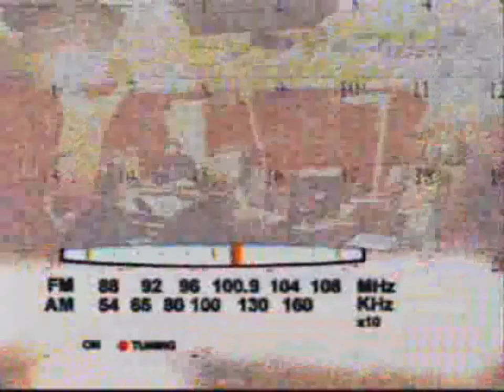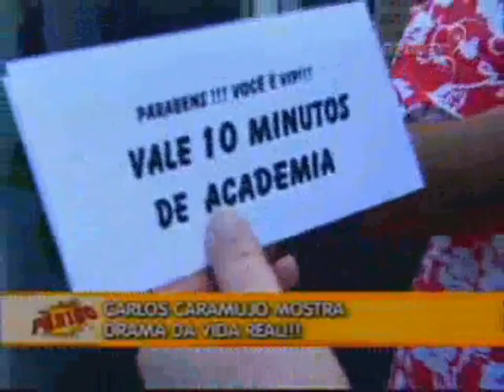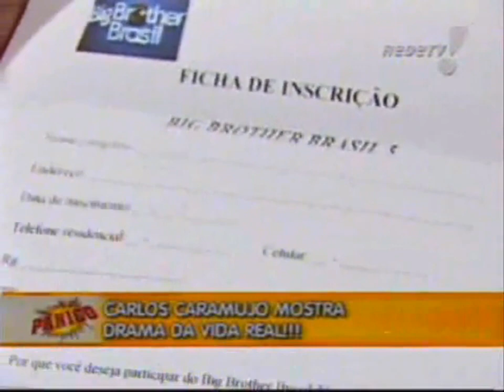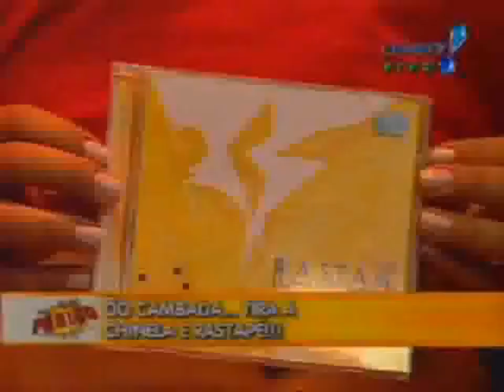Pânico na TV 06/06/2004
Programa completo do dia 06/06/2004